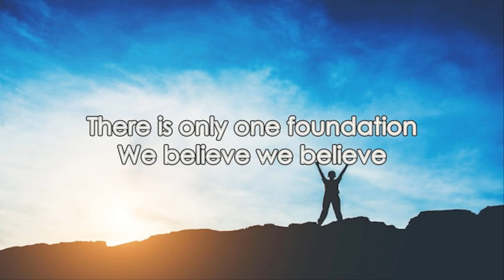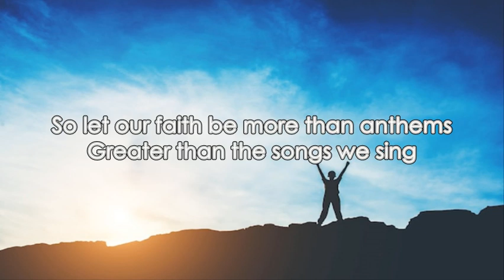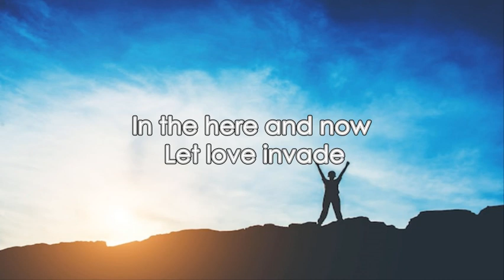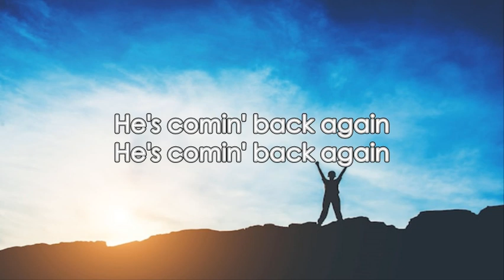Newsboys - We Believe (Lyrics)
"We Believe" is from the album named "RESTART".

Lyrics:

"We Believe"

In this time of desperation
When all we know is doubt and fear
There is only one foundation
We believe
We believe
In this broken generation
When all is dark, You help us see
There is only one salvation
We believe
We believe
We believe in God the Father
We believe in Jesus Christ
We believe in the Holy Spirit
And He's given us new life
We believe in the crucifixion
We believe that He conquered death
We believe in the resurrection
And He's comin' back again
We believe
So, let our faith be more than anthems
Greater than the songs we sing
And in our weakness and temptations
We believe
We believe
Let the lost be found and the dead be raised
In the here and now, let love invade
Let the church live loud, our God we'll say
"We believe, we believe!"
And the gates of hell will not prevail
For the power of God, has torn the veil
Now we know Your love will never fail
And He's comin' back
He's comin' back again
We believe
We believe